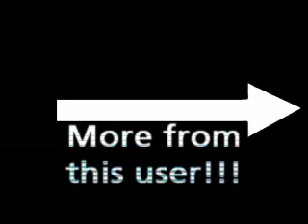300 minimovie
A short movie about the movie 300.
Will make a longer better one later!